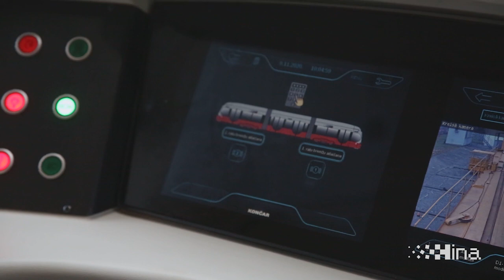Predstavljanje Končarevog niskopodnog električnog tramvaja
Zagreb, 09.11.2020 - Predstavljanje Končarevog niskopodnog električnog tramvaja prije isporuke u latvijski grad Liepaju, prvog od ukupno 12 ugovorenih tramvaja za latvijskog kupca. video HINA/ Daniel Kasap/ dk